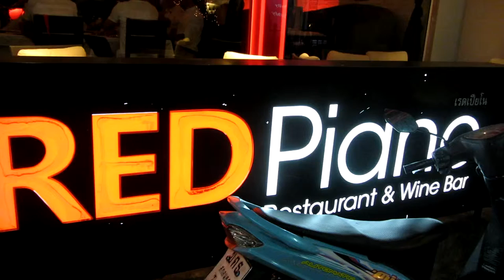Red Piano Restaurant & Wine Bar Hua Hin